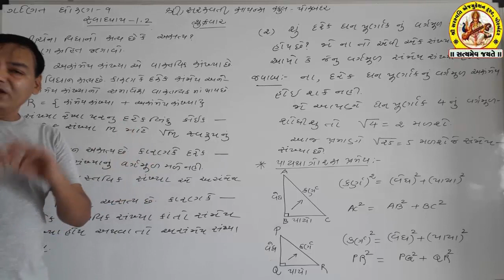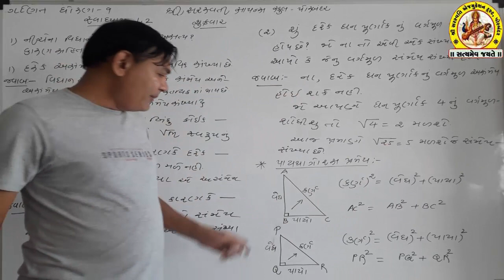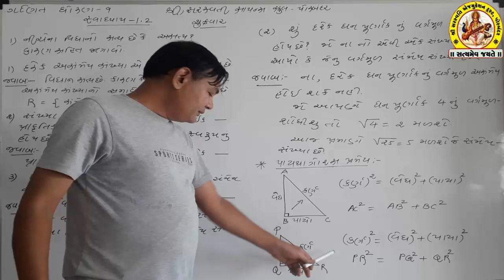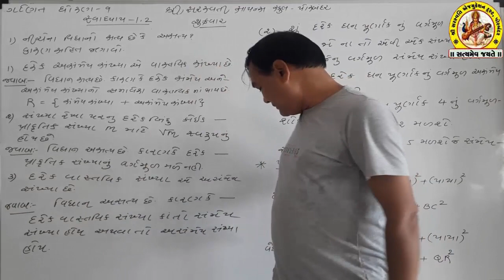SHREE SARASWATI SCIENCE SCHOOL,PORBANDAR STD-9 SUB-MATHS